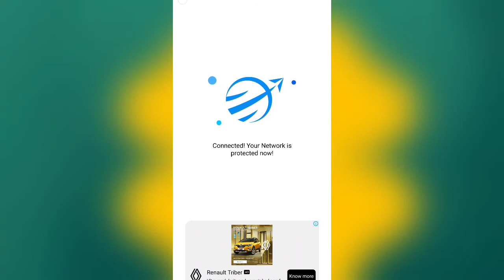Wind Vpn App || Wind Vpn App Kaise Use Kare || How To Use Wind Vpn App || Wind Vpn Free Fire